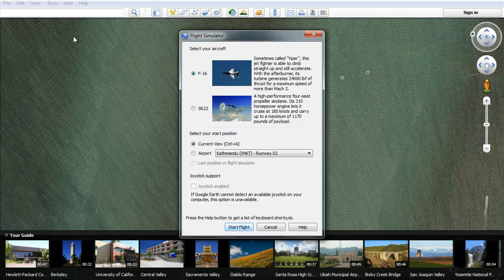How To Turn Off Aeroplane Mode in Google Earth?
Simply Click on exit simulator button at the upper right corner.